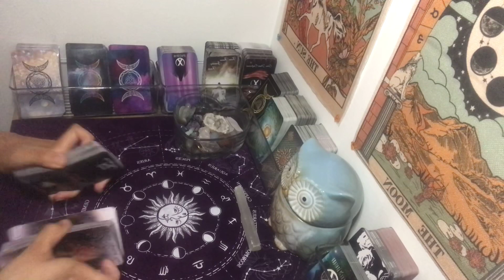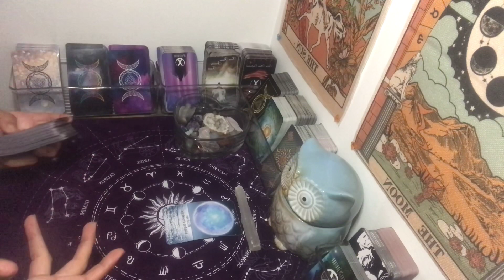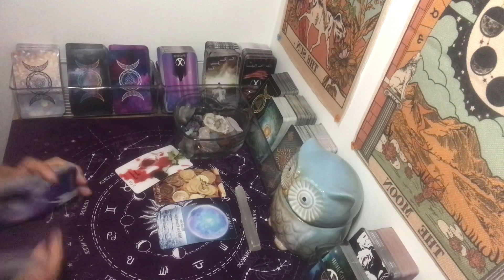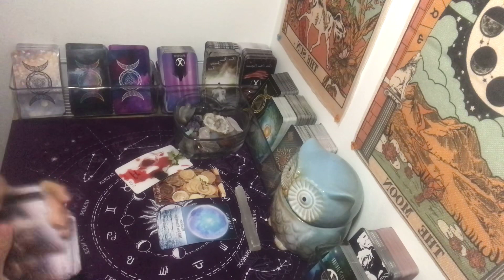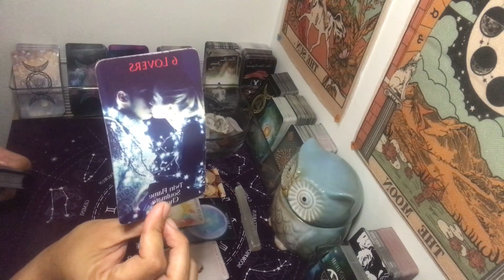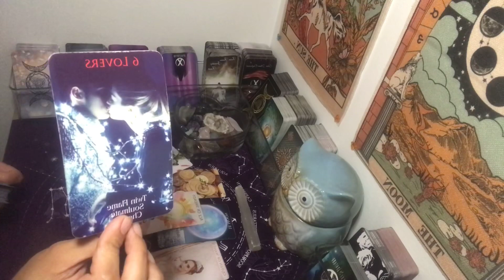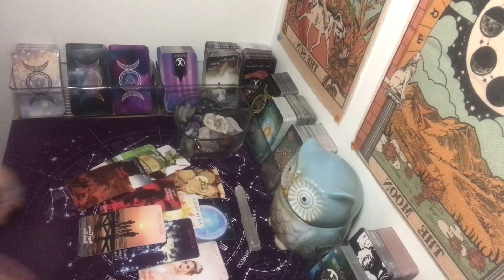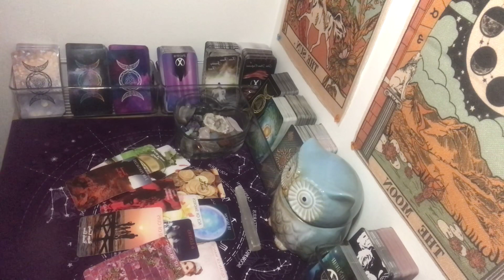Gemini ~Will your Ex contact you the next 24-48 Hours?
***Recomended reader(s)***